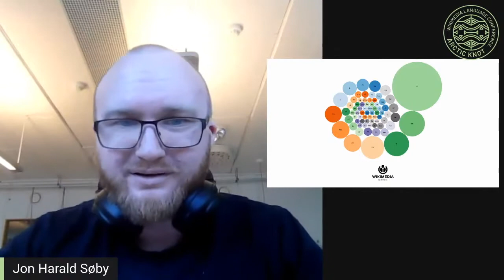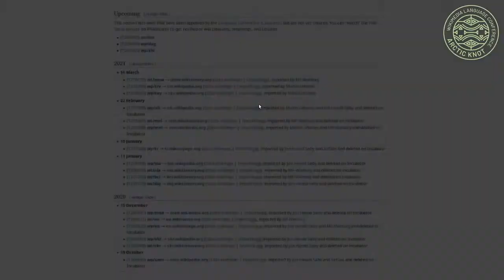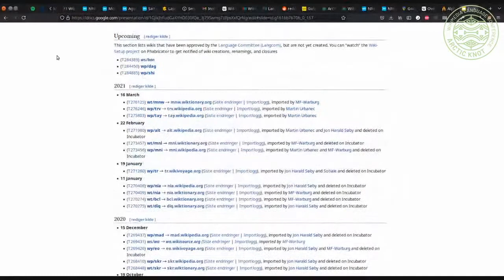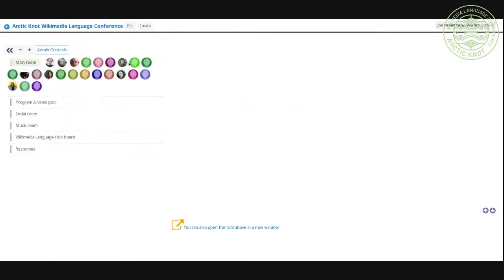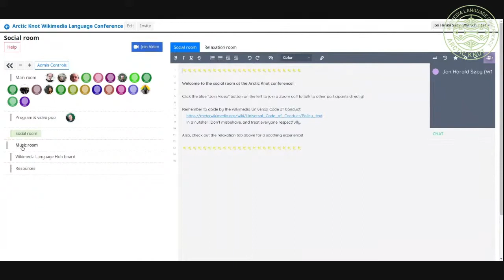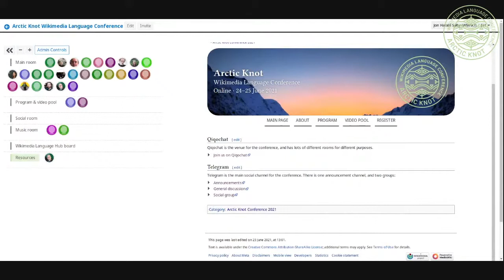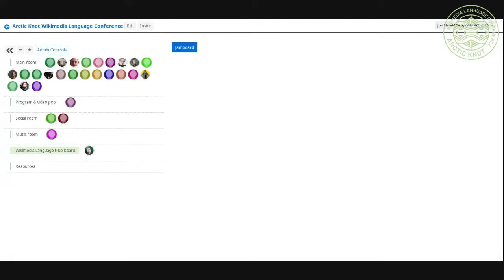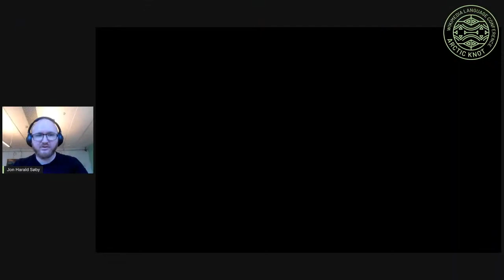Introduction & orientation (Arctic Knot Conference 2021)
Introduction and orientation by Wikimedia Norge & Wikimedia UK.